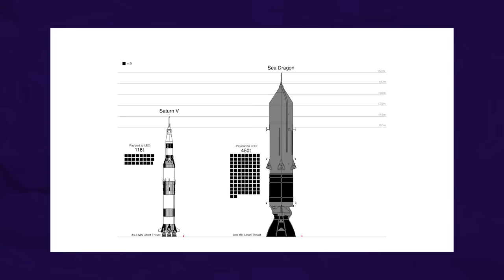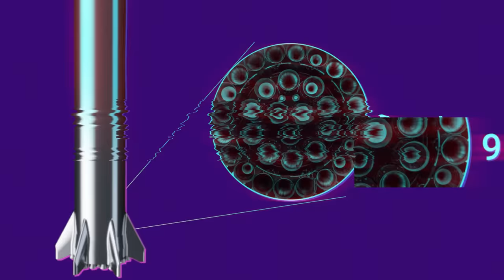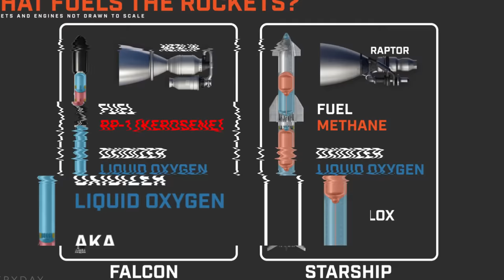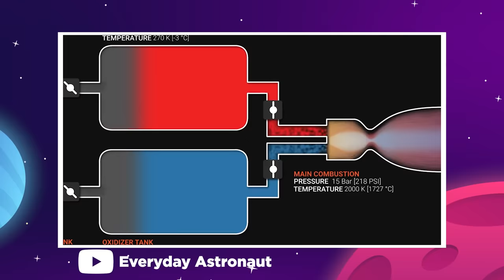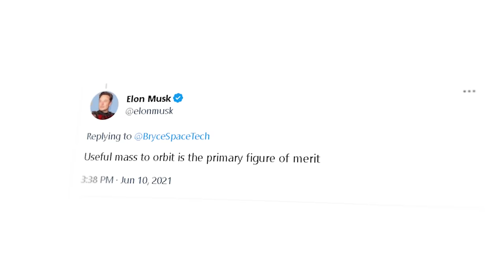NASA's Gigantic Underwater Rocket - The Sea Dragon! (declassified)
NASA's Gigantic Underwater Rocket - The Sea Dragon!

Last Video: NASA Reveals NEW Lunar Space Suits!